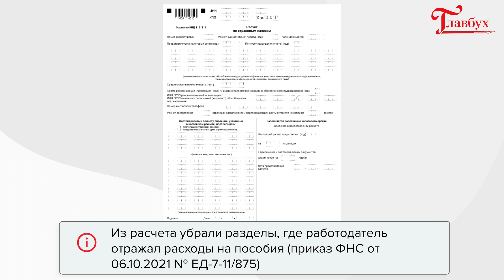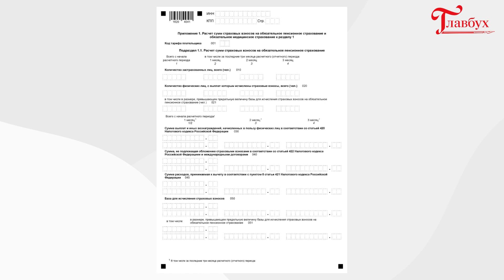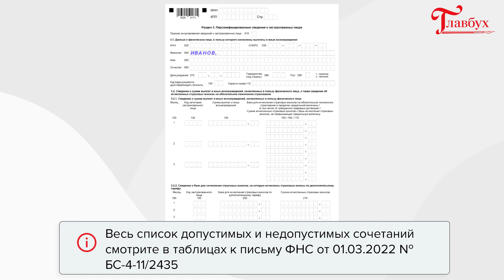Новая форма расчета по страховым взносам за I квартал: на что обратить внимание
Смотрите на образцах, как заполнять РСВ для основных и пониженных взносов. В электронном журнале "Главбух" № 7 скоро будет доступен быстрокурс по заполнению новой формы расчета